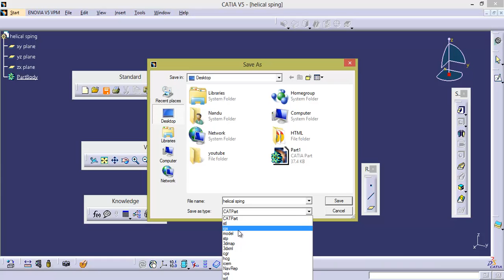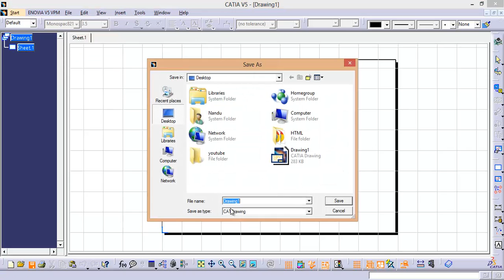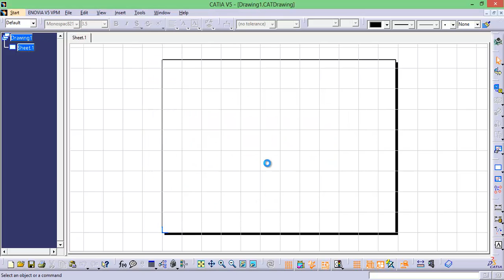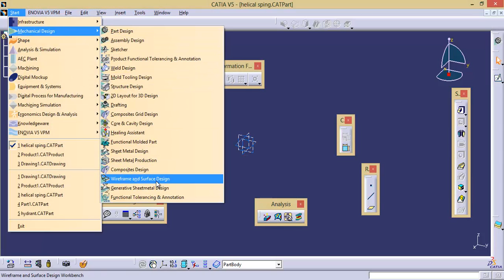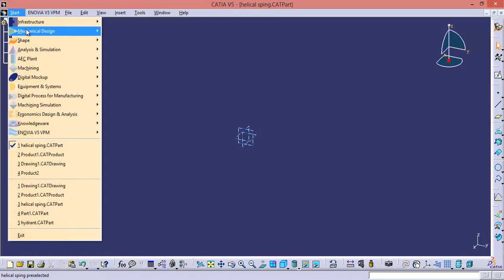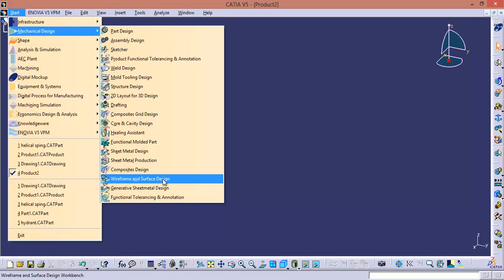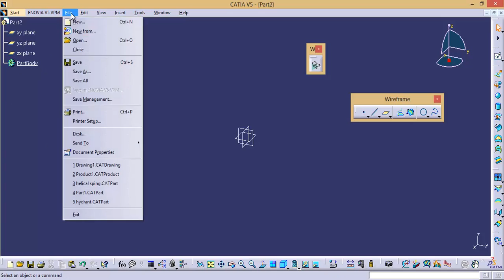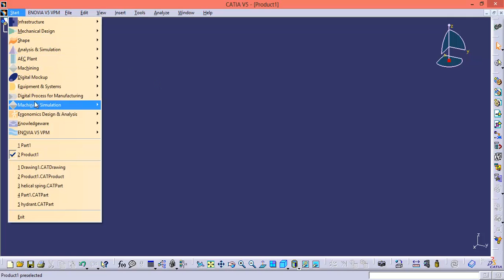CATIA VIDEO TUTORIAL-3-Filetypes & extensions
CATIA VIDEO TUTORIAL-Filetypes & extensions